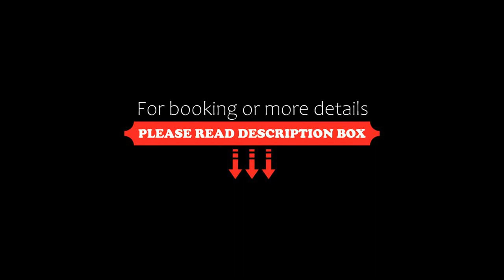Avenida Corrientes y Billinghurst a metros de Abasto Shopping, Buenos Aires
About Property:
Situated in Buenos Aires, 3 km from Plaza Serrano Square and 3.3 km from The Obelisk of Buenos Aires, Avenida Corrientes y Billinghurst a metros de Abasto Shopping features accommodation with free WiFi, air conditioning and a terrace. This apartment offers accommodation with a balcony.

The apartment has 1 bedroom, a living room with a flat-screen TV, an equipped kitchen, and 1 bathroom with a bidet and a shower.

Palacio Barolo is 4.1 km from the apartment, while Museo Nacional ...
Property Type: Hotel
Address: Avenida Corrientes 3553, Almagro, 1194 Buenos Aires, Argentina
Searching For
1. Avenida Corrientes y Billinghurst a metros de Abasto Shopping - Buenos Aires
2. Avenida Corrientes y Billinghurst a metros de Abasto Shopping - Buenos Aires Address
3. Avenida Corrientes y Billinghurst a metros de Abasto Shopping - Buenos Aires Rooms
4. Avenida Corrientes y Billinghurst a metros de Abasto Shopping - Buenos Aires Amenities
5. Avenida Corrientes y Billinghurst a metros de Abasto Shopping - Buenos Aires Offers and Deals
Audio Credit:
Track Title: Blank Slate
Artist: VYEN